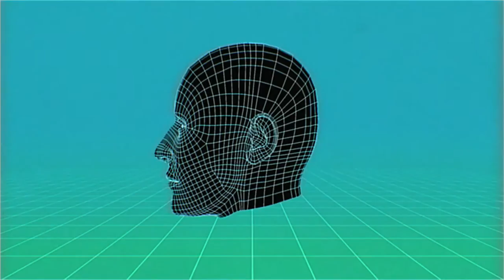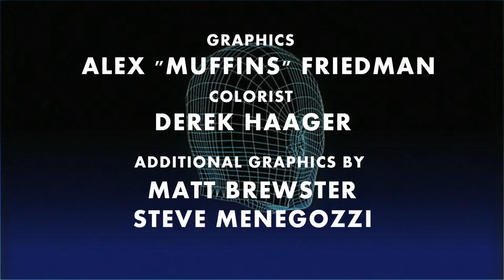FOCUS GROUP episode 4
Brian manages a client and must make a choice.

Starring:

Brian - Michael Torpey
Kate - Jessie Cantrell
Carlton - Henry Zebrowski
Kant - Mike O'Gorman
Rudy - Sean Donnelly
Char - Brian Faas

Focus Group
Maurice - Pat Driscoll
Molly - Julia Hynes
Sam - Amber Nelson

Created, Written, and Directed by Kevin Haulihan

Song: "Conversation" by Sam Simkoff